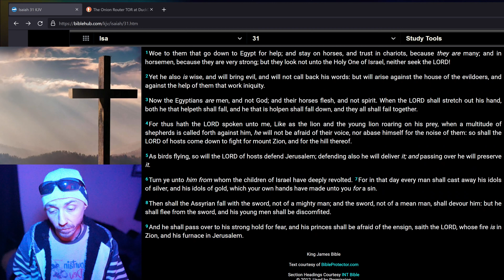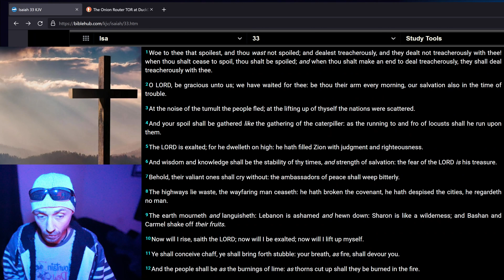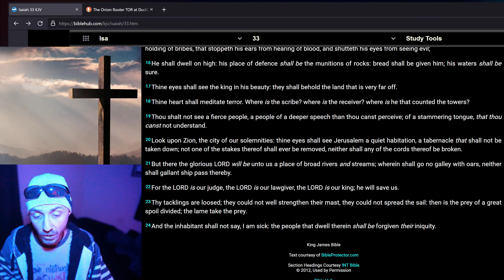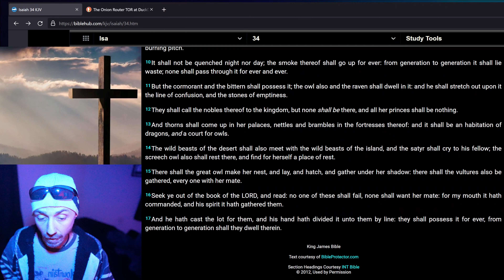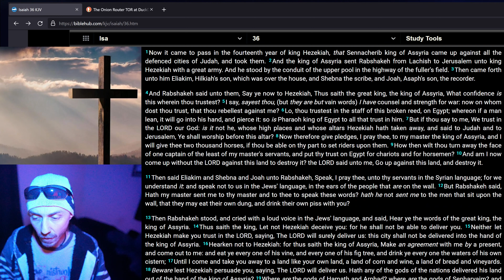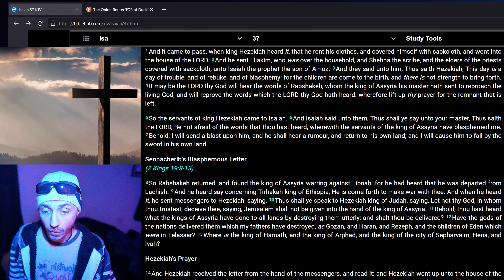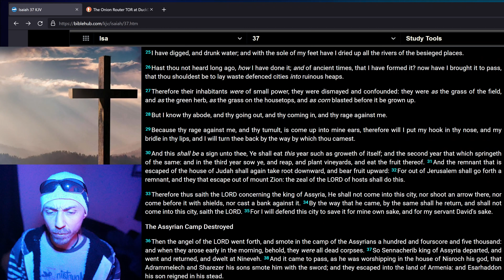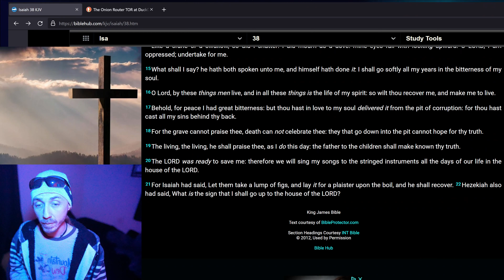Isaiah 31 - 40